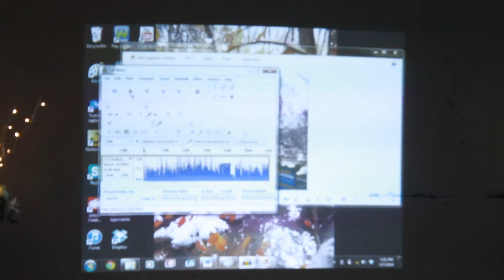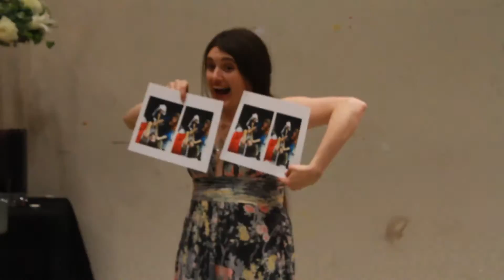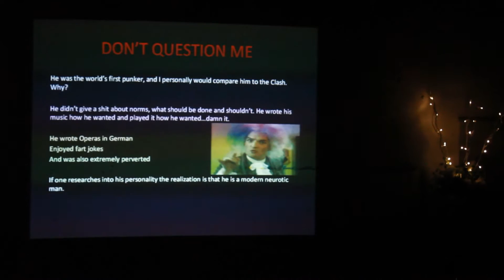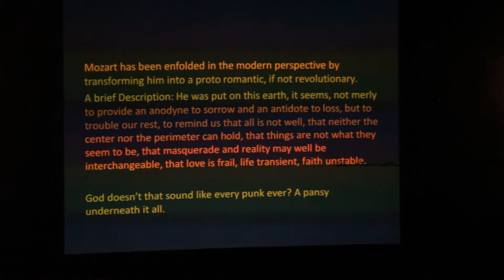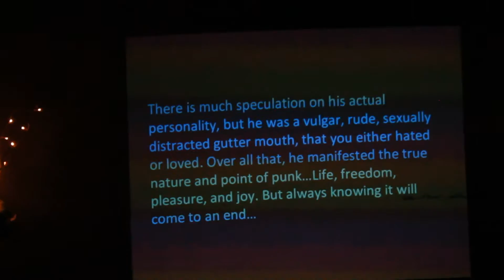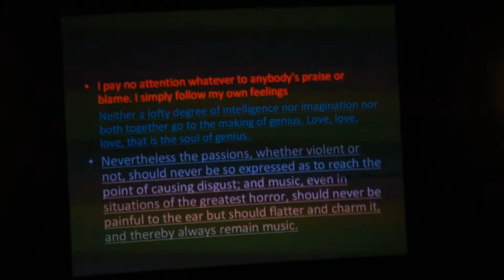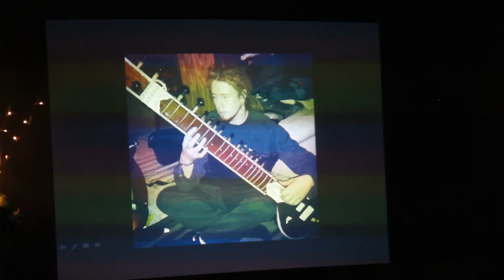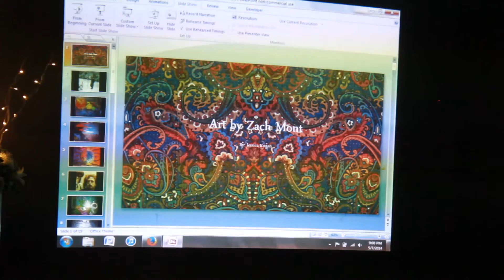The First (hopefully) Annual Beaux Arts Ball at SCCC - 2014